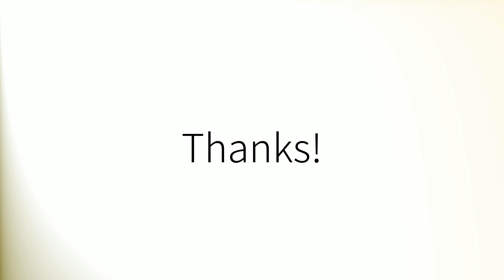How to pronounce 'Dynasty' (British English)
How to pronounce 'Dynasty' in British English.
Comment prononcer 'Dynasty' en anglais britannique.
Como pronunciar 'Dynasty' en inglés británico.
Wie man 'Dynasty' mit britischem Akzent ausspricht.
「Dynasty」の英語の発音の仕方